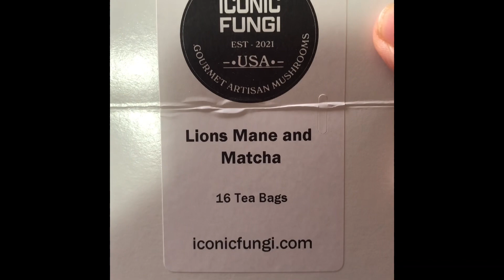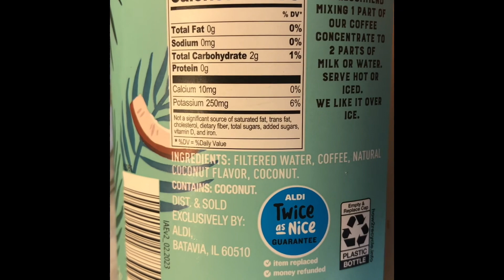What I’ve been eating following a WFPB SOS free way of living.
I try to remember to take my meals sometimes I forget or I’ve eating it before.